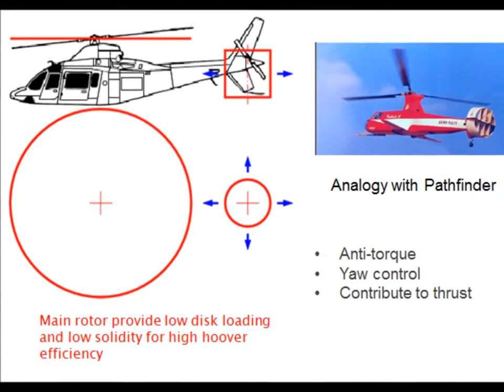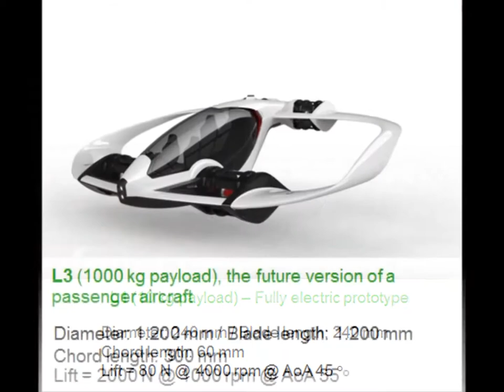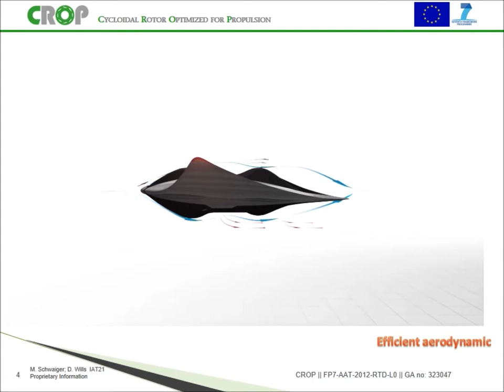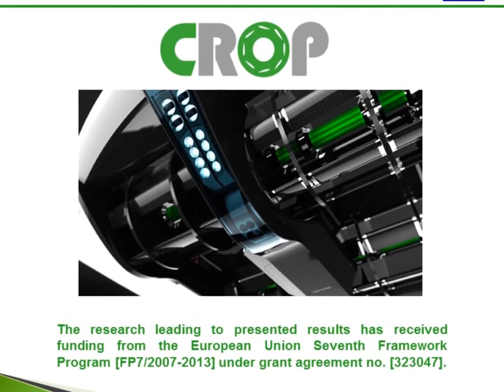EU FP7 CROP Multimedia v01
Multimedia description of EU FP7 Project CROP presented in Brussels at the public press event.